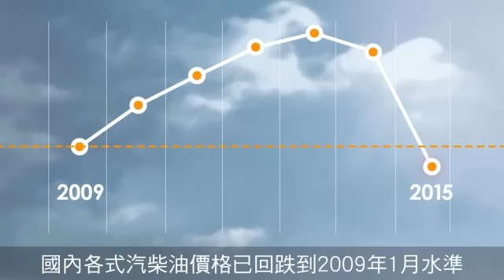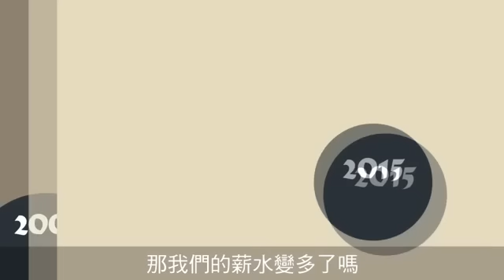【圖解新聞】這些年 我們一起追的物價--蘋果日報 20151221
國內各式汽柴油價格已回跌到2009年1月水準，過去因為油價攀升而調漲的物價，現在要跌了嗎？你記得2009年速食套餐、汽水、泡麵多少錢，現在又漲多少了？你的薪水又增加多少？請看圖解。